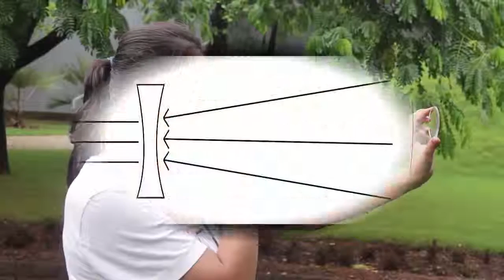How to Build a Telescope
aunched December 21, 2011 to celebrate the Winter Solstice. Learn how to make your very own telescope, step-by-step, using everyday materials.